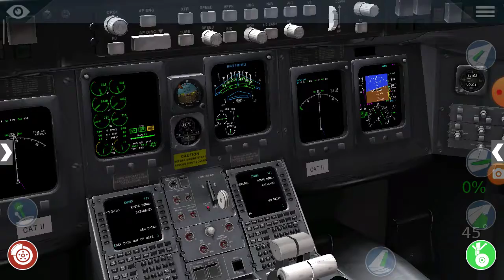Дневник пилота. 3 серия . Проблема с шасси.